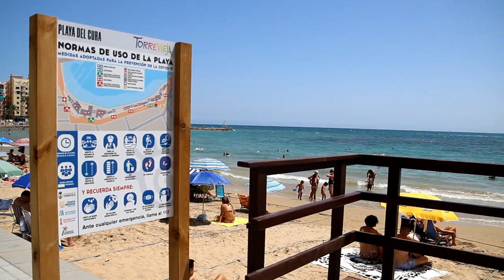Playas de Torrevieja con 32ºC y buena situación en el mar (13/08/2020)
La temperatura alcanza este jueves 13 de agosto los 32ºC con una elevada sensación de bochorno debido a la elevada humedad, aunque el viento de sureste hace más llevadero el calor. Imágenes desde distintas playas de Torrevieja poco después del mediodía grabadas por Adrián Rodríguez.